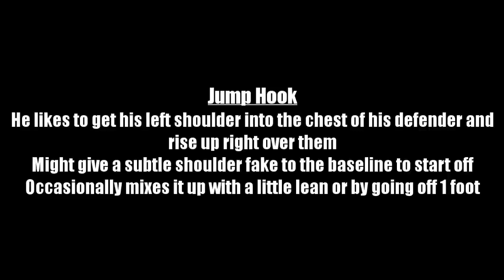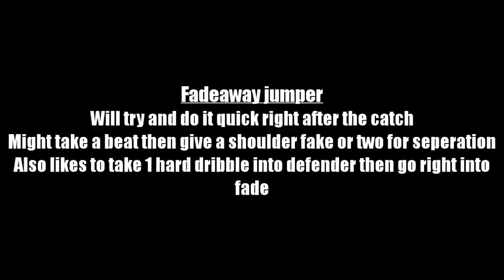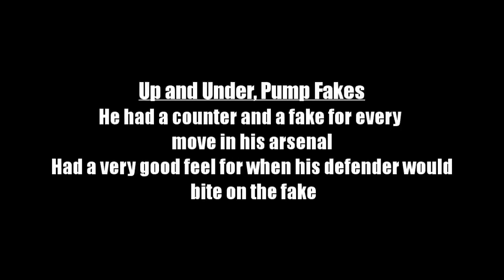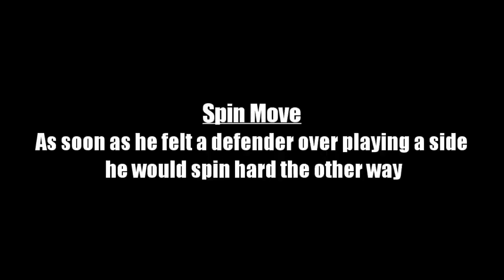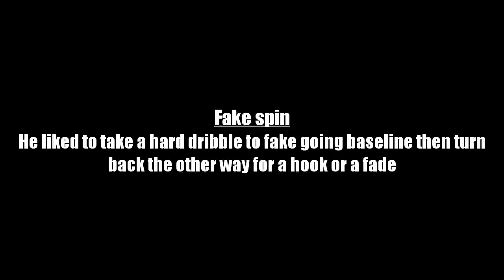Hakeem Olajuwon Post Move Arsenal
This video got taken down for copyright reasons last week so I am reuploading it here.